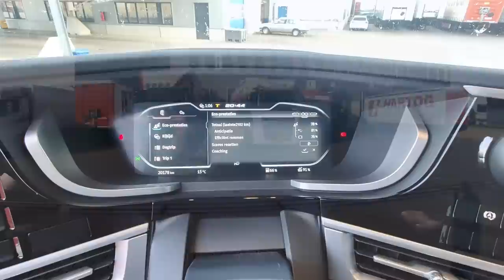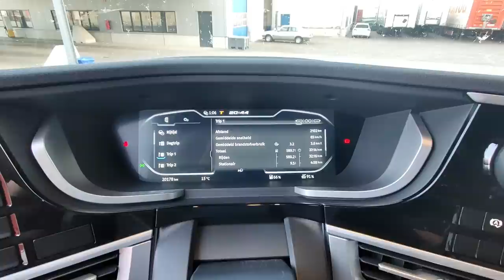Een week demo rijden met de nieuwste DAF XG+, 2022 | Vlog #54 | Leven op wielen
Deze week een bijzondere Leven op wielen aflevering, want Sebastian rijdt deze week in de DAF XG+ uit 2022! In deze video neemt hij jullie een week mee in deze nieuwe uitvoering DAF om te beoordelen hoe hij deze vindt rijden. We bekijken de gehele auto, wat is er nieuw aan de binnenkant? Hoe is de auto aan de buitenkant? Maar ook hoe is het verbruik tijdens een internationale weekrit. Dus het comfort en de prestaties van de auto. Dit en nog veel meer in de nieuwste aflevering van Leven op wielen. Wij zijn erg benieuwd wat jullie van de nieuwste DAF XG+ vinden, wat vinden jullie mooie en ook mindere punten?